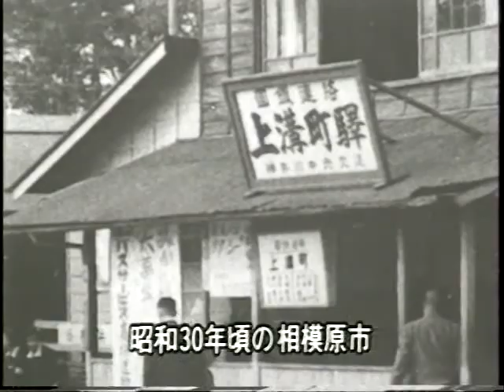相模原るっくあらうんど 1994年11月01日号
内容
・リサイクルフェア
・やまといも
・銀河アリーナ